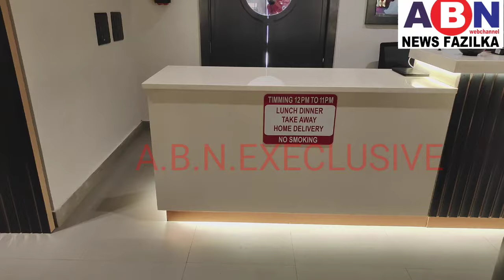CHAWLA VEG & NON VEG ਵਾਲਿਆਂ ਵੱਲੋਂ ਜਿਲ੍ਹਾ ਫਾਜ਼ਿਲਕਾ ਵਾਸੀਆਂ ਲਈ ਤਿਉਹਾਰਾਂ ਦੇ ਮੌਕੇ ਤੇ ਵੱਡਾ ਤੋਹਫਾ